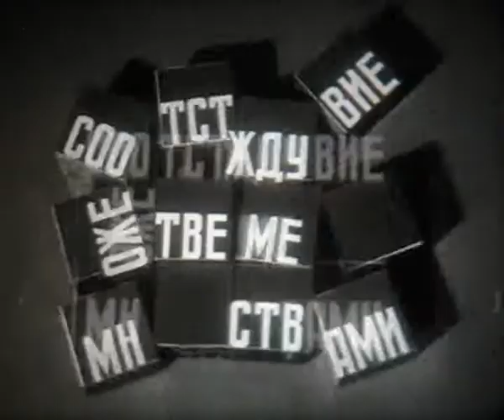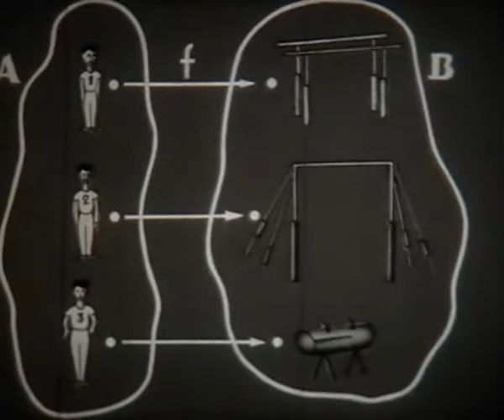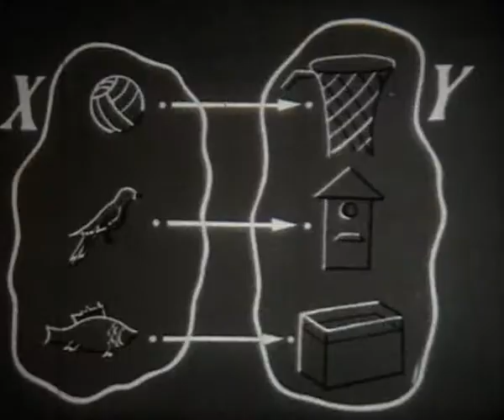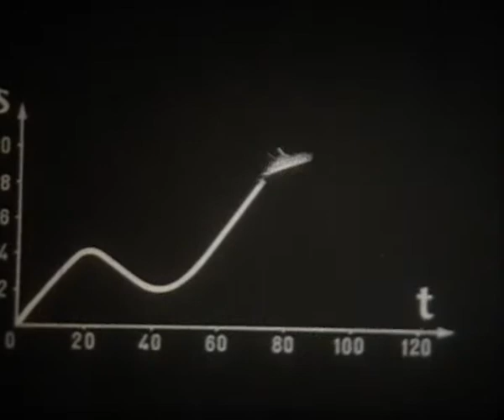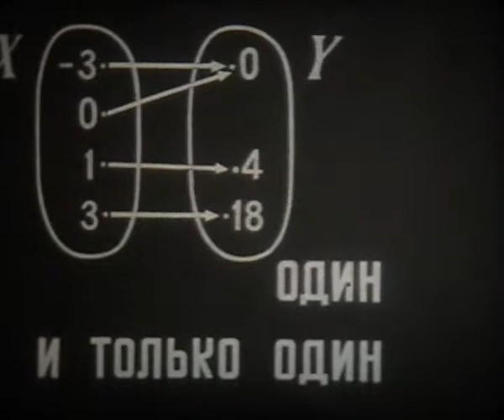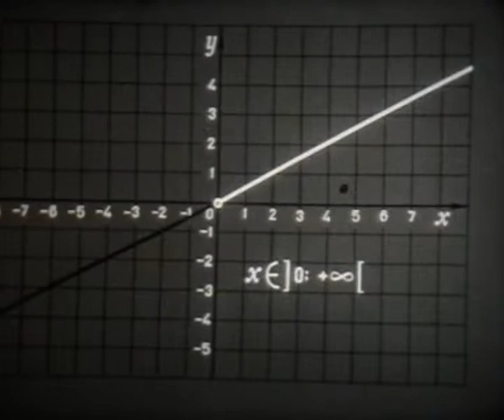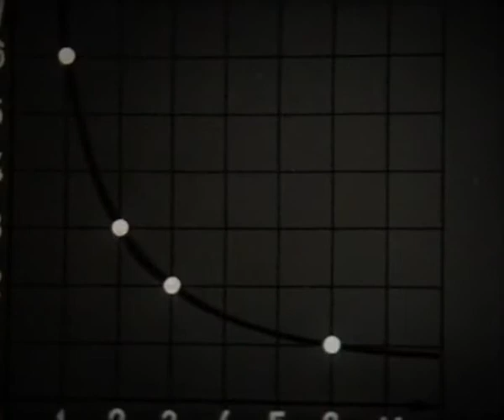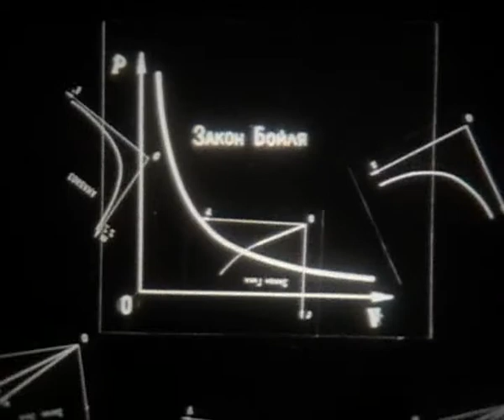Функция и графики 1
«Функция и графики. Раздел 1» - «Киевнаучфильм» 1975г. (00:19:24 чёрно-белый) Режиссер -- Л. Дубинская.
Фильм состоит из шести фрагментов. Фрагмент 1: «Соответствия между множествами». Вводится понятие «множество». На конкретных примерах показаны варианты соответствий между множествами. Фрагмент 2 «Функция». Объясняется какие множества называются функциями. Вводится понятие «Область определения функции» и «Множество значений функции». Фрагмент 3. «Способы задания функции. Табличный способ задания функции». показано как составить и использовать таблица соответствий х и у для различных функций. Фрагмент 4. «Задание функции формулой». показано как можно задать функцию с помощью различных форму. Фрагмент 5. «График прямой пропорциональности». Вводится понятие прямой пропорциональности. Строится график функции y = 0,5x на множестве всех чисел, на луче, отрезке. Фрагмент 6. «График обратной пропорциональности». Вводится понятие обратной пропорциональности, строятся графики функций y = 6/x и y = -6/x . Сравниваются положения графиков обратной пропорциональности в системе координат в зависимости от знака и модуля коэффициента